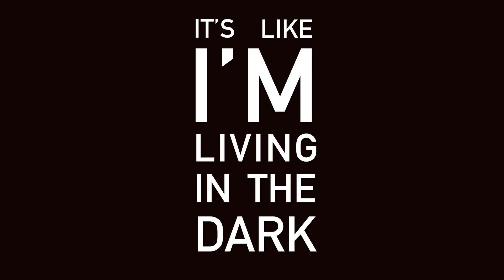KineticTypography -Rain-The Script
The aim of the project was to select a song and animate it's lyrics, keeping in mind the rhythm, pace, feel, mood and accordingly choose the colours, style and typeface.

Its 40 seconds long video animated on Adobe After effects using different animating tools. I started by sketching the frames, there are 25 frames per second, Resolution : 1920 by 1080 pixel.